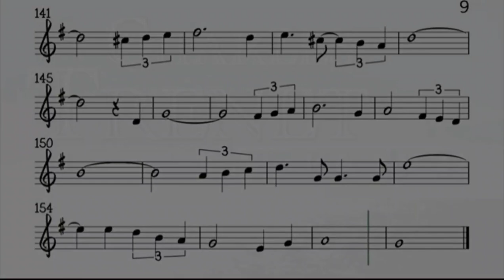🎙🎼 BGM 무대연주용 MR & 악보 "La_Mer Beyond_the_Sea" for Clarinet